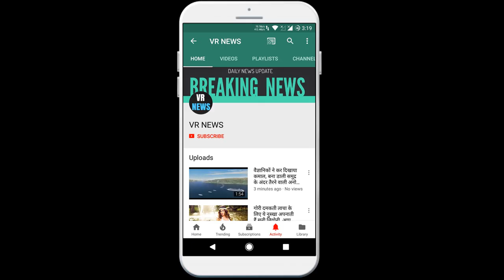प्रदेश कुशीनगर में पांच व मिले कोरोना पॉजिटिव, जिलेमें मचा हड़कंप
Subscripbe to VR NEWS for daily news and updates. Five more were found corona positive in Kushinagar in the state, a furore in the district, in Kushinagar district of Uttar Pradesh, on Thursday, five more samples reported Corona positive. Most of these patients are those who have come in contact with infected persons. Due to being a positive patient salon operator, there is panic among people about the infection of the disease. Total positive cases in the district have increased to 144 in respect of these five infected people. Corona infection is increasing. Now such people are getting caught in this dangerous disease, which have come in contact with infected patients. Among the five persons whose reports have come up positive on Thursday, one is Mahua elder of Fazilnagar area, second is Barwa Rajapakad of Tamkuhi region and third is Madhuria, fourth is Bhavpur of Serawahi area and Pagra of Pancha Hata area. All these have been admitted to the attached L-1 Hospital of Laxmipur and treatment has been started. DM Bhupendra S Chaudhary told that the report of five samples has come positive. These patients are admitted immediately and treatment is started. They told that these people are patients coming in contact with the Corona infected. Said that unless we do not necessarily follow social distancing to prevent corona infection, it will be difficult to control it.

VR NEWS !!